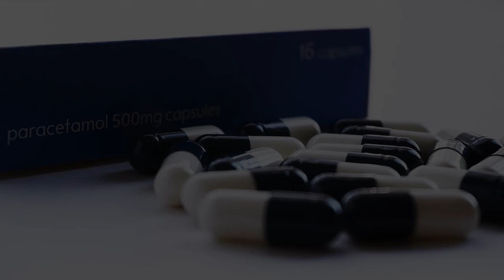Thai Massage Therapist in North Dakota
Must Watch…. Best Thai Massage Therapist in North Dakota

This list of Best Thai Massage Therapist in North Dakota  has been compiled by our Health experts after online / offline research combined with the reviews from our users. If you know any institution that we missed, please mention in the comment box below. This list will be updated from time to time.

List:

Asian Health Massage
3003 32nd Ave S

Revive Professional Massage Therapy Clinic
3611 Lincoln St S A

Massage Therapy Center
 2215 E Main Ave #5

Jackie's Wellness Spa
 214 Main St

One Massage Tension Relief Center
 216 N 14th St

Pure Pressure Massage Therapy
201 W Broadway Ave

Massage Therapy Clinic
188 Osborn Dr

Indulgence Massage
1509 8th St SW

Keep Me Well Massage Therapy & Salon
30 7th St W

Elevated Therapeutic Massage & Bodyworks
710 Main St N

Tranquil Bodhi
1408 20th Ave SW suite 7

Angela Black Massage Therapist
2120 26th St W #101

Amber Doll-Massage Therapy
 408 1st St NW

True Healing Massage
2397 Demers Ave C

Pure Bliss Massage and Wellness
 1401 32nd St S

Mindy’s Orthopedic Massage
119 E Broadway

Guided Hands Therapeutic Massage
605 E Broadway Ave

Healing Touches By Amber
3831 Lockport St

Elite Therapeutic Massage & Health Partners
1121 Westrac Dr #102

Lotus Massage Therapy & Wellness
Door H; Backside of Southpoint Business Center, 1407 24th Ave S